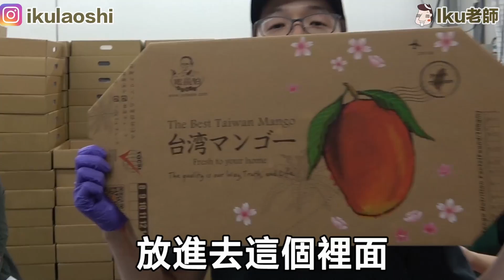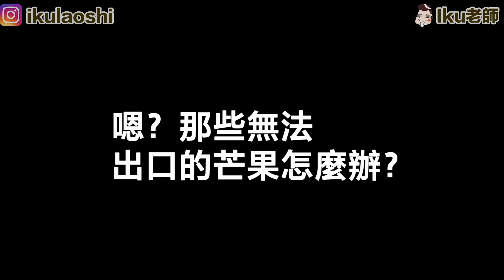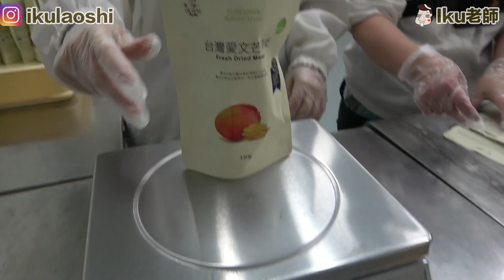找台灣最好的伴手禮！送給日本媽媽最棒的台灣芒果！Iku老師 台灣美食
上次Iku媽在日本狂吃的台灣芒果！
這次影片是我去找那個非常好吃的芒果園還有蒸熱的工廠的影片
真的，選芒果的地方真的超級超級香
再說出口到日本的過程非常的嚴格的管控
我覺得這樣就可以送給日本家人朋友真的很棒

如果你也想要寄給日本人芒果的話眼鏡伯是每年6~7月出口配送喔
眼鏡伯除了好吃芒果外，還有機場免稅店賣的水果乾和高級野生烏魚子！
這些全部都可以寄送到日本～

￣Y^Y^Y^Y^Y^Y￣